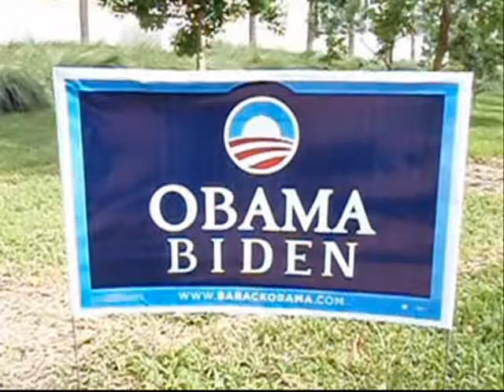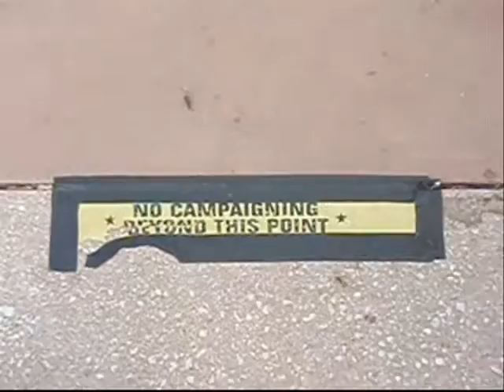THROWBACK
8 years ago and not much has changed.

I Joe Whittington own all of the content in this video.